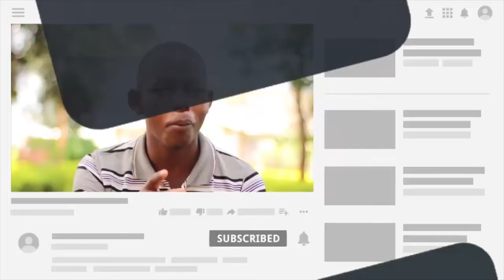Password kwa kiswahili ni?